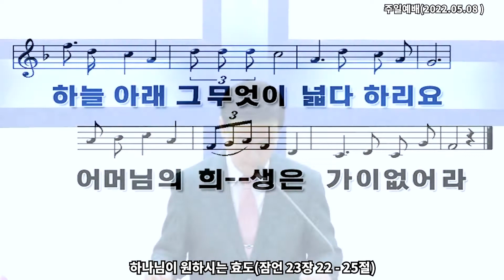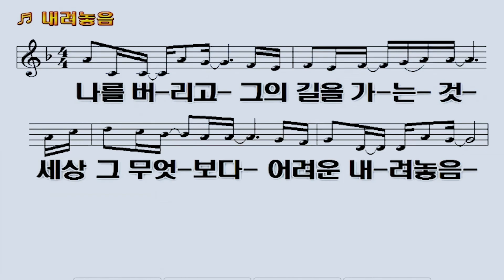하나님이 원하시는 효도 - 잠언 23장 22 - 25절(2022.05.08)